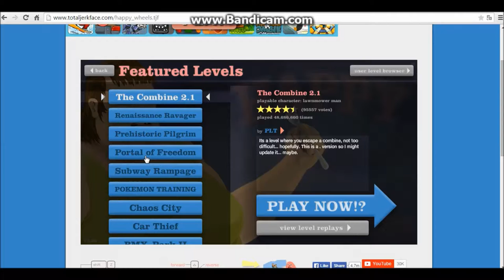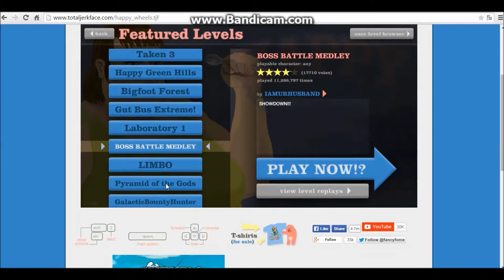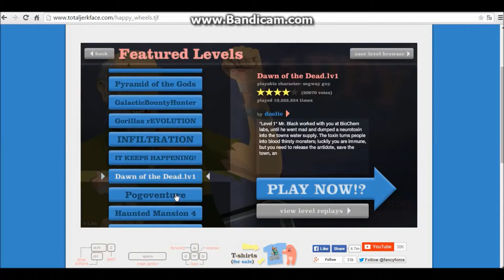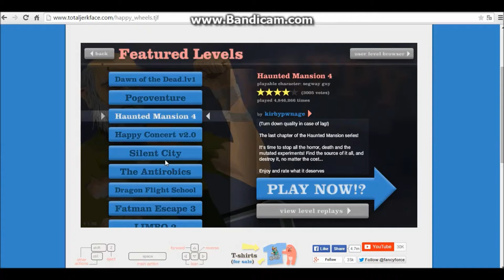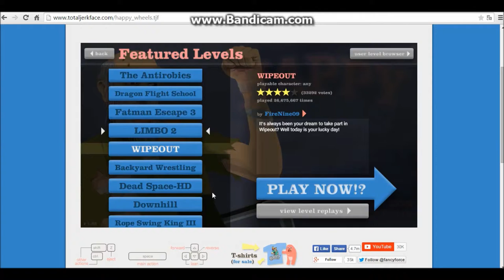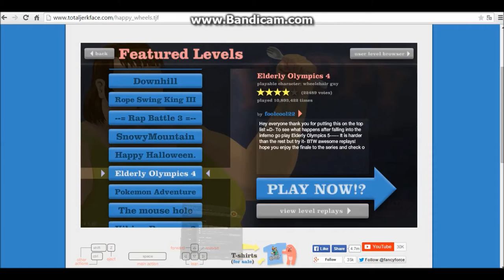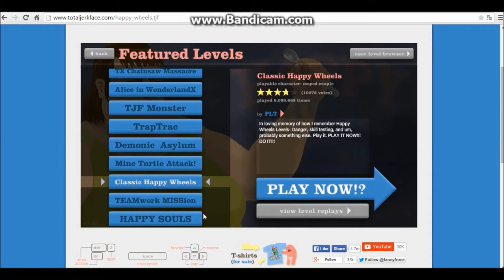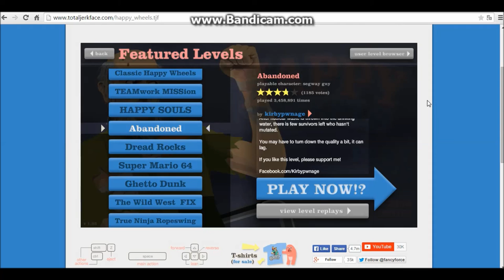Happy Wheels Bölüm 3 Düşüncesiz Sevgili ve Feci Kaza :D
Skype sebnemm5252

iyi seyirler arkadaşlar :))